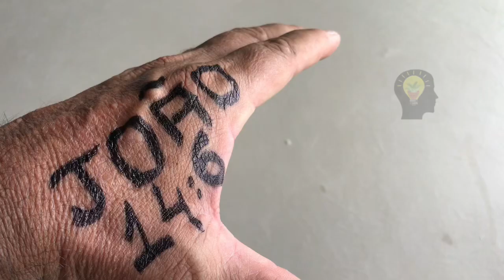NUNCA IMAGINEI QUE LATA DE LEITE SERIA TÃO ÚTIL ASSIM-INVENÇÕES CASEIRO.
IDÉIAS INCRÍVEIS como esta e outras você encontra aqui em nosso canal.
          Nesse vídeo compartilhamos mais uma das nossas INVENÇÕES CASEIRO, ARTESANATO EM GERAL, IDÉIAS CRIATIVAS, IDÉIAS RECICLÁVEIS, IDÉIAS COM LATA DE LEITE NINHO, IDÉIAS PARA CONSTRUÇÃO CIVIL, IDÉIAS COM CANO PVC, RECICLAGEM e CRIATIVIDADES, onde ensinamos COMO CORTAR CANO PVC FÁCIL, ou COMO CORTAR CANO PVC CORRETAMENTE.